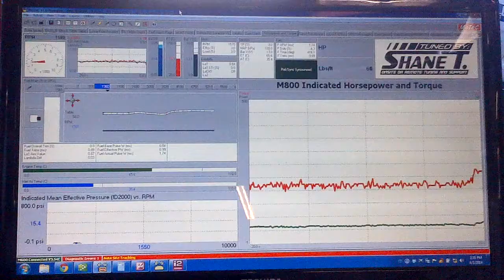Amir Haleem's 448 RWHP RX-7 Triple Rotor Dyno Pull - Tuned By Shane t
Amir Haleem's Lucky 7 Racing RX-7 makes a pull to 9000 RPM on the Church Automotive Dynapack Dyno using Injector Dynamics ID2000 Injectors controlled by a MoTeC M600 Engine Management System calibrated by Shane Tecklenburg (Tuned by Shane T)